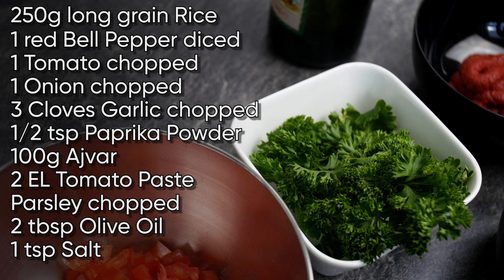Djuvec Rice - Croatian Recipe - Vegan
Easy Croatian Recipe for Djuvec Rice
Vegan - Vegetarian
2 Servings
Ingredients:
250g long grain Rice
1 red Bell Pepper diced
1 Tomato chopped
1 Onion chopped
3 Cloves Garlic chopped
1/2 tsp Paprika Powder
100g Ajvar
2 EL Tomato Paste
Parsley chopped
2 tbsp Olive Oil
1 tsp Salt